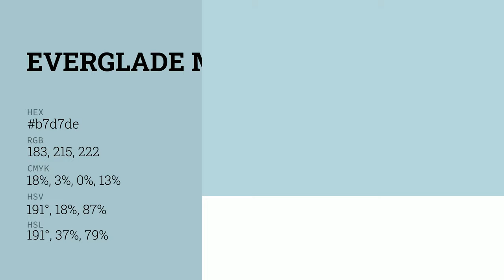Everglade Mist color b7d7de hex color - Green color - Warm color b7d7de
What color is Everglade Mist ? b7d7de hex color - Green color - Warm color b7d7de

Hex b7d7de Color Code is also known as Everglade Mist color.

Hex b7d7de Color code in RGB color code model is created after adding 71.76% red color, 84.31% green color and 87.06% blue color.
Hex b7d7de Color code in CMYK color (process color) code model is generated after subtraction of 17% cyan, 3% magenta, 0% yellow and 12% black.